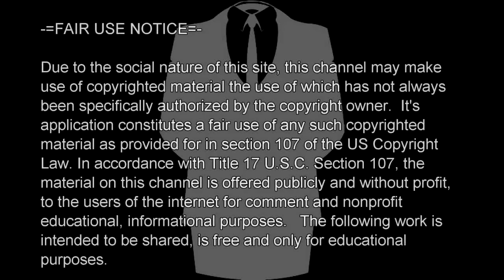Dr. Pete Peterson: Library of Alexandria @ Vatican?